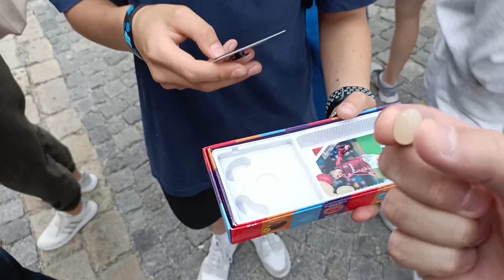VLOG: Chtěli být na Primě a tak mne otrávili xD | Dotkni se Písku v Písku 2023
Putování s živým vysíláním po městě poskytuje řadu výhod, ale i nečekaných situací. Například když jste odchyceni profesionálními ochutnavači bonbónů Jelly Beans (to jsou ty u kterých nikdy nevíte, jakou příchuť si vylosujete) a máte možnost vžít se na chvíli do jejich kůže. No, nezávidím vám :D

Místo: Velké náměstí Písek, jen kousek od nejstaršího dosud stojícího kamenného mostu v široké Evropě
Den: pátek 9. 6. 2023

Celý záznam živého vysílání z akce Dotkni se Písku 2023 stejně jako i další vysílání najdeš na

Nezapomeň taktéž sledovat pravidelné *Ranní vstávání a přehled zpráv* které vysílám živě *každý všední den, tj. od pondělí do pátku, od 6:45 hod.* na kanále Výměnou za to budeš chytřejší a moudřejší, budeš vědět víc než ostatní a budeš moc flexit na holky, kluky a svoje i cizí rodiče a příbuzné.

Na závěr nadstandardní výhody pro mé diváky:
* Podpoř mne i sebe a řeš otázky ohledně svého pojištění a servis přímo se mnou, pracuji totiž pro Generali Českou pojišťovnu a postarám se o tebe s tou nejlepší odbornou péčí